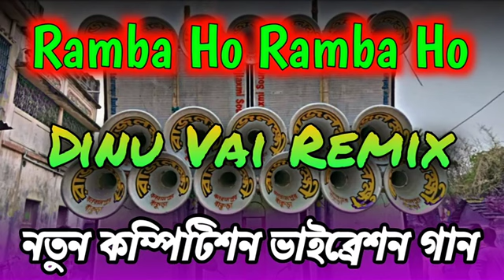Ramba Ho Ramba ho - সেই নতুন দিনু ভাইয়ের কম্পিটিশনের গান টা = Dinu vai remix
⇆  ◁ㅤㅤ❚❚ㅤㅤ▷  ↻
    ♡ ㅤ    ❍ㅤ      ⎙       ⌲
   ˡᶦᵏᵉ   ᶜᵒᵐᵐᵉⁿᵗ    ˢᵃᵛᵉ    ˢʰᵃʳᵉ
ლ
     *❤️‍🩹SUPPORT ME❤️‍🩹*

   *•─╼⃝𖠁SUBSCRIBE😍𖠁⃝╾─•*

GD MORNING 🌆 BONDHU GON 😍✌️

 🔰 SUMAN KARMAKAR

  🔶 পিকু ভাই

🛑 SONG UPLOAD DAILY ALL TIME

🛑ALL TYPES ALL STYLE DJ ARTIST SONG AVAILABLE

🔰 DOWNLOAD FORM - SUMAN MUSIC YOUTUBE CHANNEL